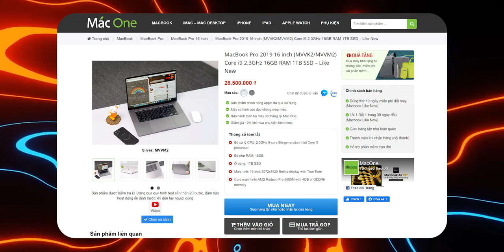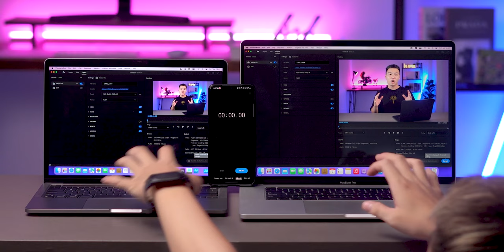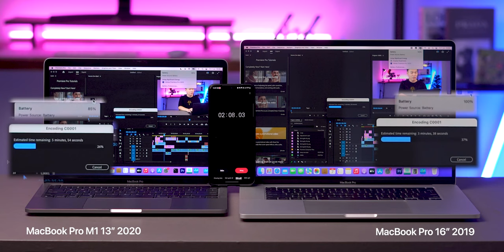MacBook Pro 16-inch INTEL còn đủ sức tại năm 2023? Test ngay với MacBook Pro M1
Là dòng sản phẩm MacBook 16-inch cuối cùng sử dụng vi xứ lý của Intel, liệu MacBook Pro 16-inch 2019 vẫn đủ sức chinh chiến tại năm 2023 hay sẽ thụt lùi so với thế hệ đàn em sử dụng các vi xử lý Apple Silicon. Cùng tìm hiểu ngay tại video 🤔

💻 MacBook Pro 16-inch 2019 máy cũ giá tốt nhất tại MacOne